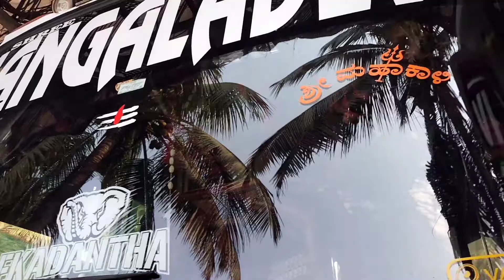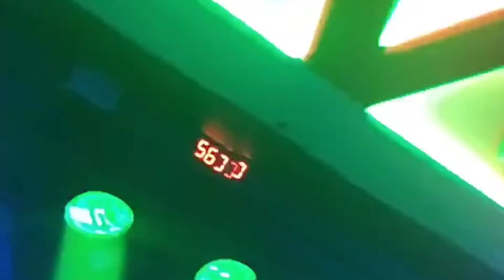Shree Mangaladevi holidays zedone with varmas sounds